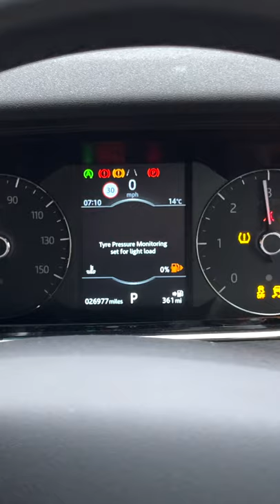Sonique - Happy Days & Properfest Camera Crew - The Day Reel